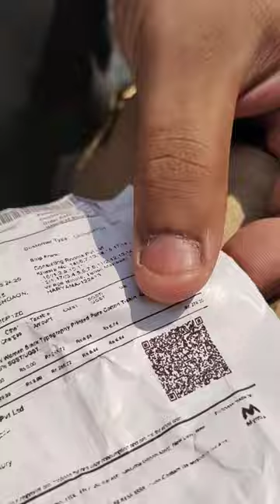MYNTRA SCAM WITH ME plzz help me 🙏 😭😭😭